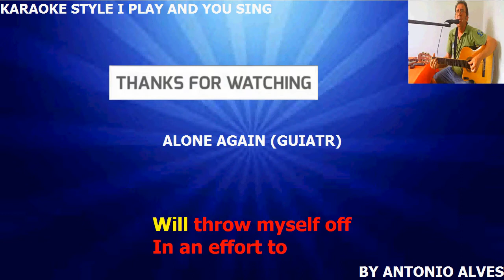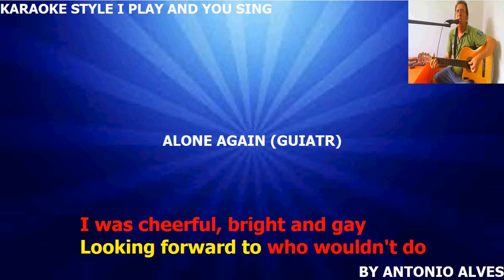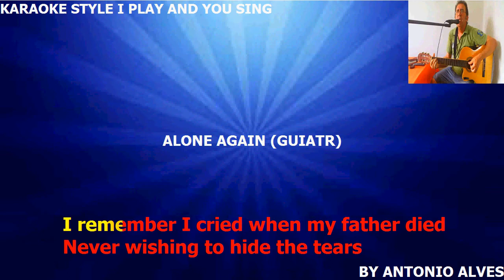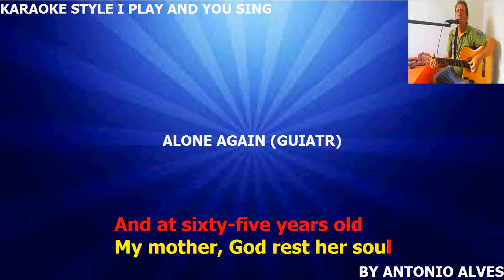ALONE AGAIN KARAOKE